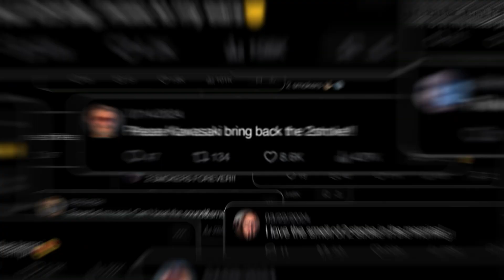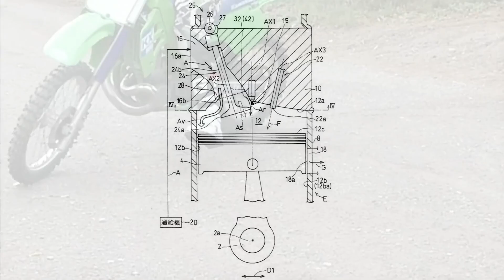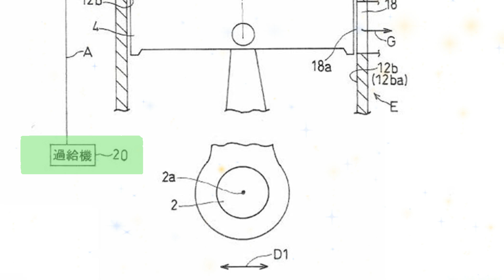2026 NEW KAWASAKI MACH V H2 LAUNCHED!!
now you're watching "2026 New Kawasaki Mach V H2 Launched!!"

The newly patented engine addresses key problems that plagued old two-stroke designs, such as poor fuel efficiency and high emissions. Traditionally, two-stroke engines mixed fuel and oil, leading to unburned fuel escaping through the exhaust. Kawasaki’s design solves this by using a cone-shaped intake valve and direct injection to ensure precise fuel delivery, drastically reducing wasted emissions and improving performance.
Unlike classic two-strokes, this engine doesn't rely on the crankcase for air intake. Instead, it uses a valve mechanism similar to a four-stroke engine, allowing it to operate with cleaner, shared lubrication like a four-stroke. Fuel is injected only after the exhaust port is sealed, effectively preventing the common blow-by issue of unburned gas escaping through the exhaust. In short, Kawasaki’s design keeps the punchy, lightweight nature of two-strokes while solving their most glaring flaws.
However, this innovation also presents new challenges. The lack of air drawn into the crankcase weakens intake pressure, which could affect performance. Kawasaki's answer? A supercharger. By using either a mechanical or exhaust-driven turbocharger, air is force-fed into the combustion chamber, boosting both power and efficiency.

credit:
Young Machine